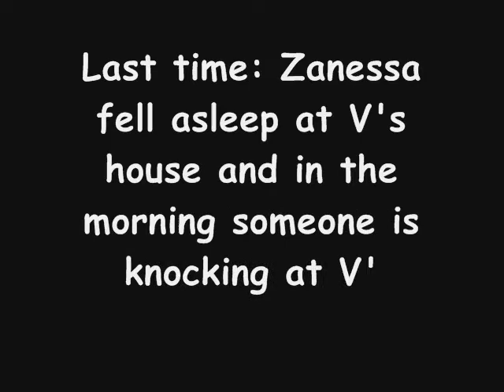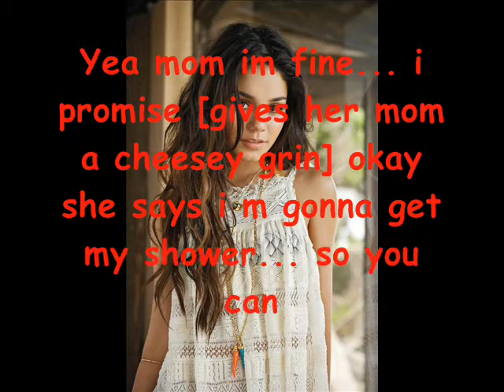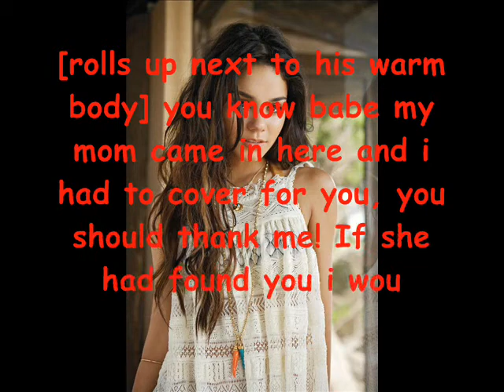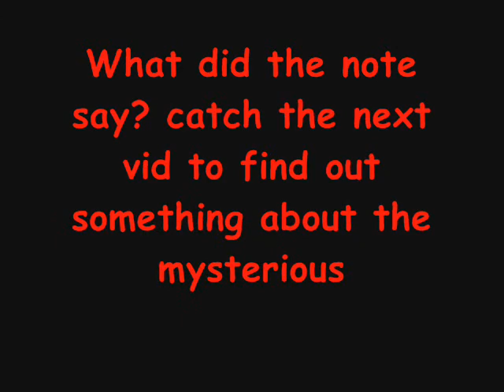A Zanessa Story #7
adorableness. does zanessa get walked in on?